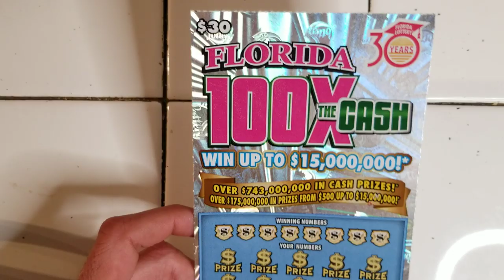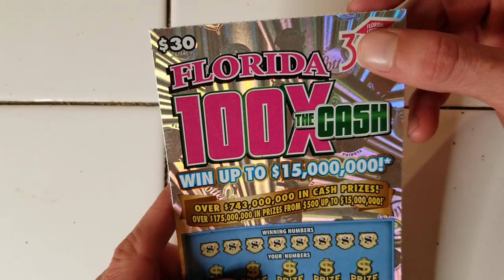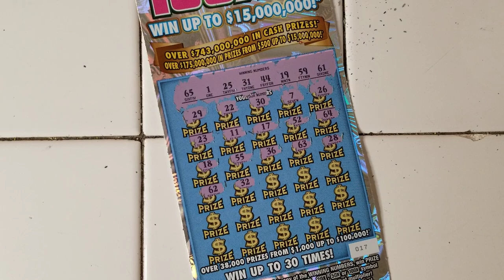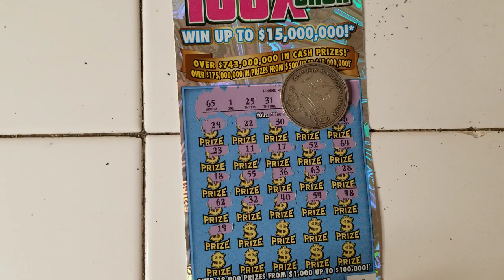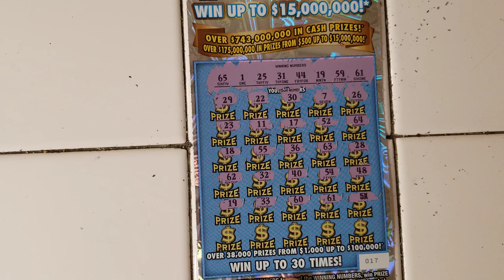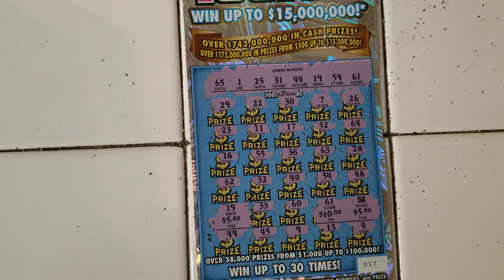SMATCH!!$30 FLORIDA 100X THE CASH SCRATCH OFF TICKET | FLORIDA LOTTERY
$30 Florida 100X the Cash scratch off tickets from florida lottery
Store: